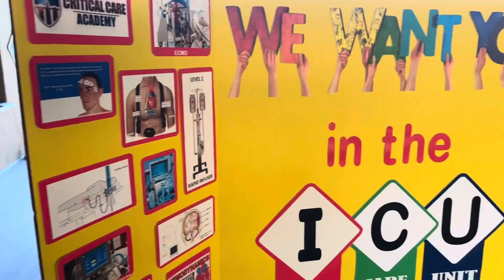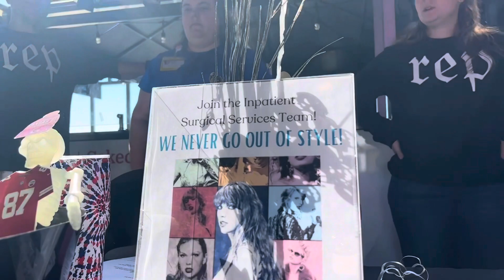Fall 2023 Clinical Hiring Event